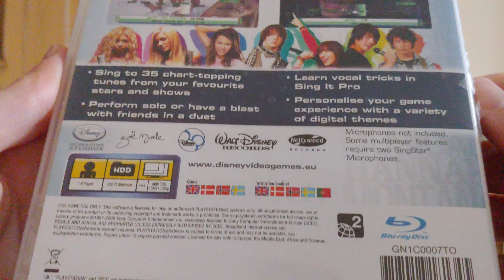Disney Sing It - PS3 - UNBOXING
Sorry for the booklet disappeared 😥